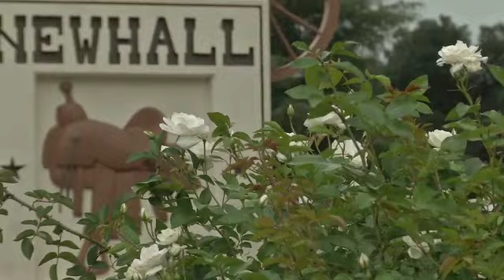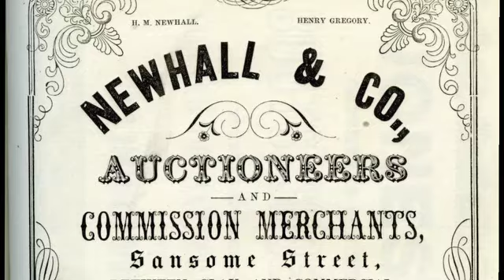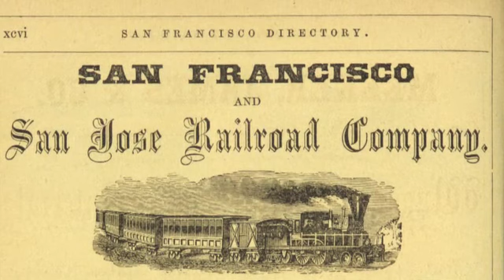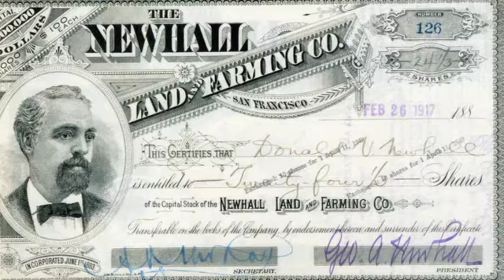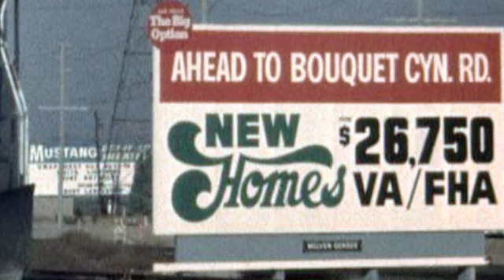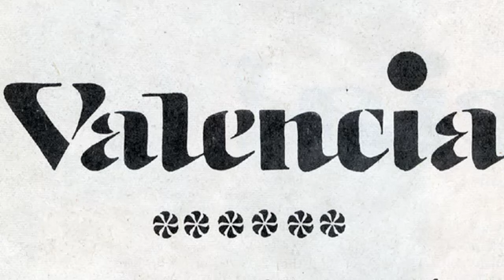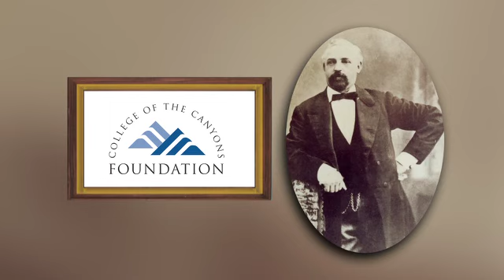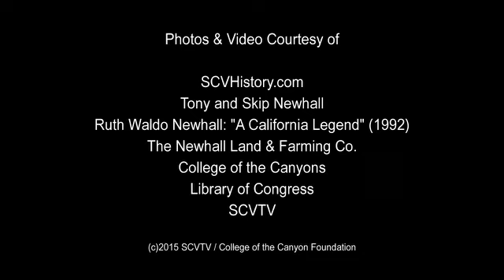History of Henry Mayo Newhall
College of the Canyons Silver Spur Award Video - Henry Mayo Newhall Foundation.  2015